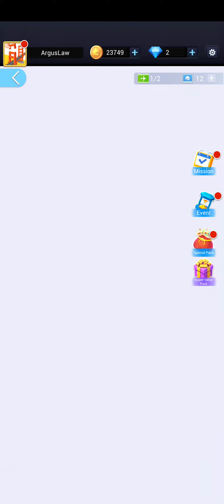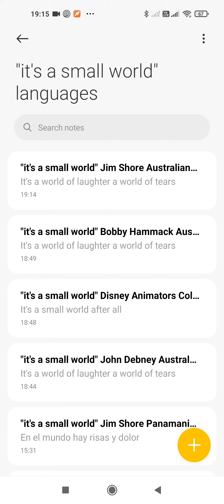It's a 3D Pocket World: Sydney (Part 2)